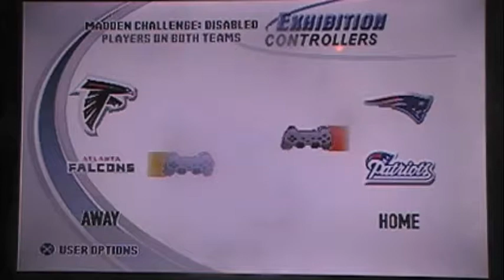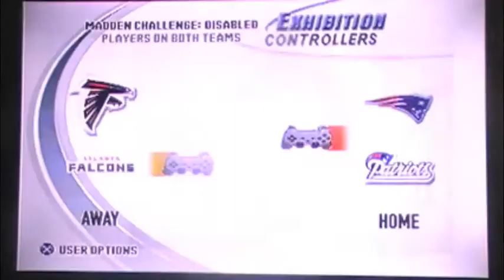Fenn and Mike Play PS1 Madden Games Ep. 8: Madden 2004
In this video Mike and I check out the PS1 version of a classic Madden game.